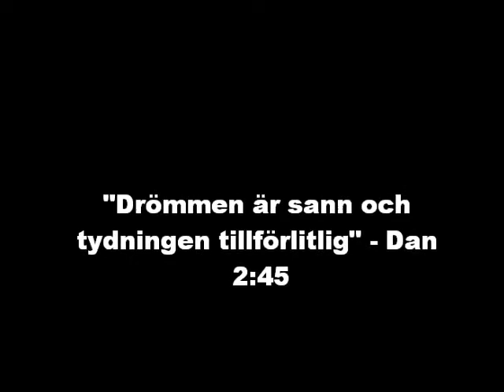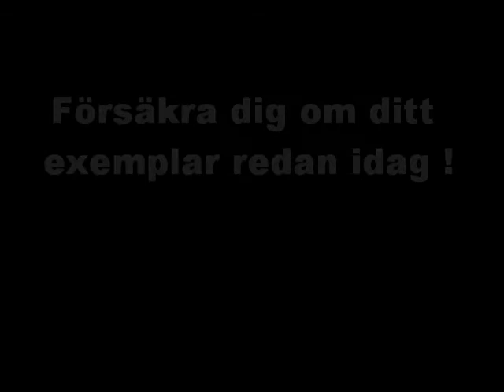Innan Gryningen - Trailer (2010)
Trailer till uppföljaren av storsäljaren "Efter Gryningen".